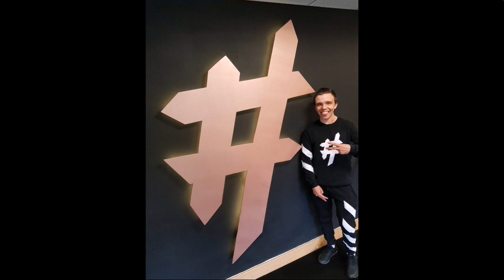Meeting BEN PHILLIPS (MOVIE!!)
So on the 23rd April 2019 I went to Pencoed (Cardiff) to meet BEN PHILLIPS! It was always my dream to see him. I'm trying to get this somehow sent to Ben himself.